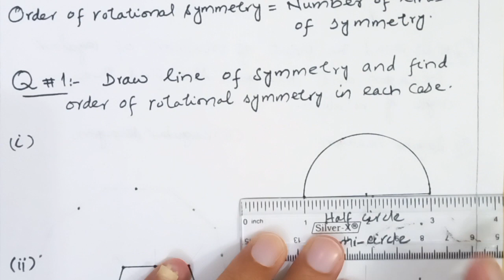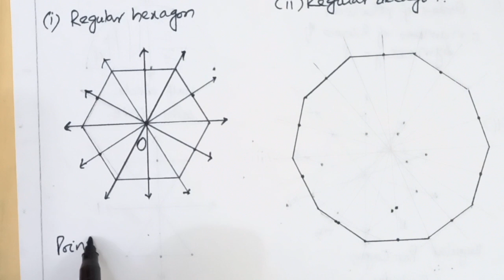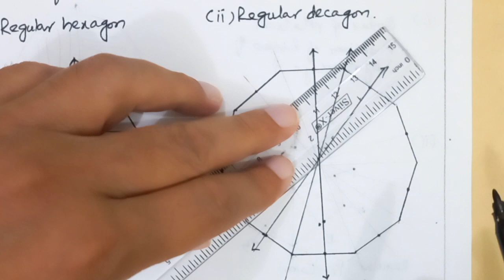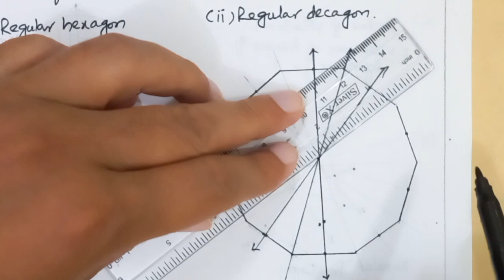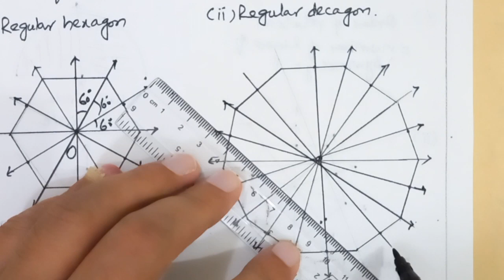Exercise 4.5 COMPLETE Class 7 Math | 7th Class Math New Book PTB SNC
In this video COMPLETE Exercise 4.5 has been solved with explanation
Topics covered are:
class 7 maths chapter 4 new book ex 4.5
exercise 4.5 class 7 math new syllabus book ptb
exercise 4.5 class 7 math new syllabus book